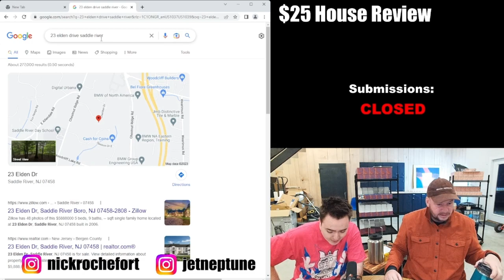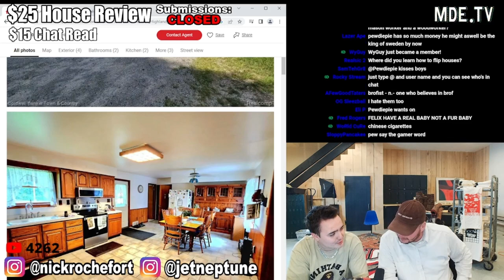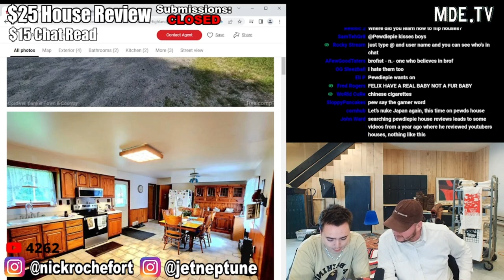Nick Rochefort and THE (almost) CAMRY GUY [don't listen to your "parents"]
We will never forget Cyborgzerozzero9 (let me know if that's not how his username is spelled).

Instagrams:
Nick: @jetneptune
Jet: @nickrochefort
Sam: @snl
Chris: b9tum0r